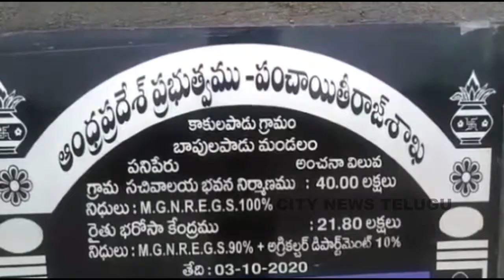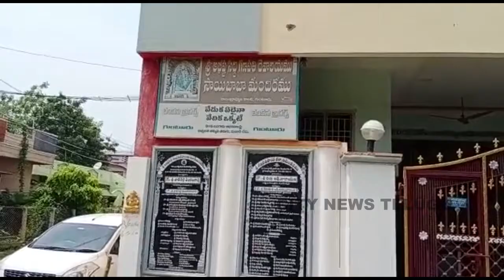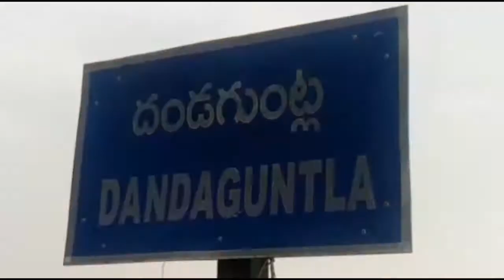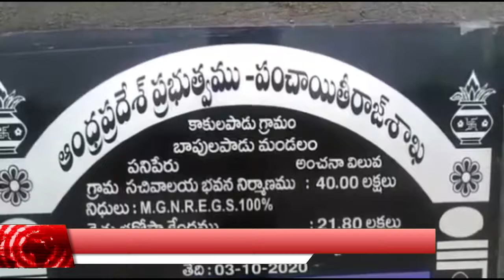CITY NEWS TELUGU 03-10-2020/2